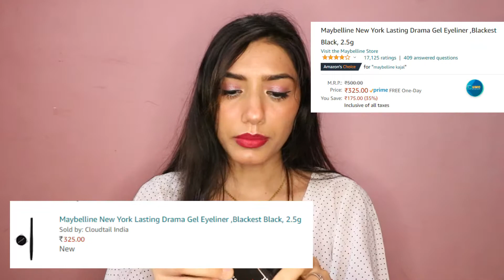HUGE AMAZON BEAUTY HAUL ! MAKEUP , HAIR ACCESSORIES, JEWELRY |Hindi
Hey Everyone!!!
Here are my favorite affordable beauty products I’ve ordered on Amazon recently. I got some really great things from makeup to skin care so think you will like too.

Product Buying Links :

Lots of love to everyone. Spread the happiness around.

All the information provided on this channel and its videos are for general purposes only and should not be considered as professional advice. we are trying to provide a perfect, valid, specific, detailed, information

In this channel, all the content is made by channel owner Maya (Mayabeauty & vlogs) so please don't copy or use any content or any pictures without my permission.

🌸🌸Take Care🌸🌸